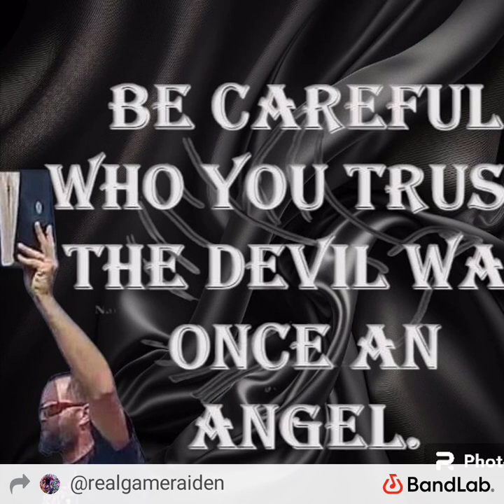Be careful Donald m Dixon music